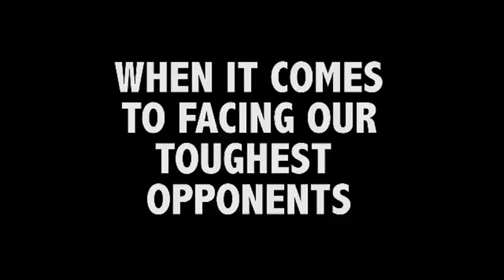Donald Trump poses in a new campaign commercial, Putin as the main US enemy, the IS than in Randers